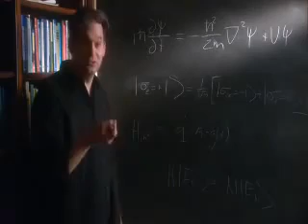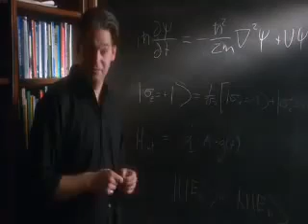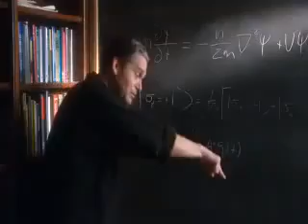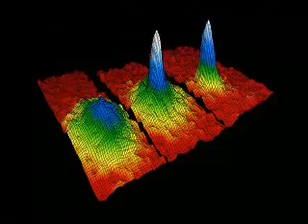The Rabbit Hole - Student of quantum physics at Yale University 5-12- vxyx2z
vxyx2z __ Jeffrey Satinover, M.D. (psychiatry), M.S. (physics, doctoral candidate in physics). For over twenty years, Dr. Satinover has been an author and practicing psychiatrist. He was until recently a teaching fellow and doctoral student in the department of physics at Yale University, where he has completed a masterï¿½s degree as a member of the Theoretical Condensed Matter Physics group and Yale's newly-established W. H. Keck Foundation Center for Quantum Information Physics. His area of research is in supersymmetric many-body theory as applied to quantum computation. His most recent book, The Quantum Brain, explores the interface of neuroscience, computation, artificial intelligence and quantum mechanics. He is presently completing his doctorate in physics at the Laboratoire de Physique de la Matiere Condensee at the University of Nice, Sophia Antipolis, under the direction of Didier Sornette, pursuing new techniques in the prediction of chaotic time series, with applications to biological systems, climate change and markets.  --- Dr. Satinover also designs market-neutral trading strategies for hedge funds that integrate statistical and adaptive (i.e., neural network, genetic algorithm and evolutionary programming) methods with extremely rigorous data collection, error-trapping and analysis.